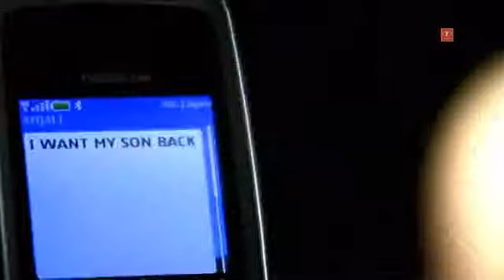Woh Bewafa Full Song Ye Mere Ishq Ka Sila Remix Agam Kumar Nigam Sad Songs